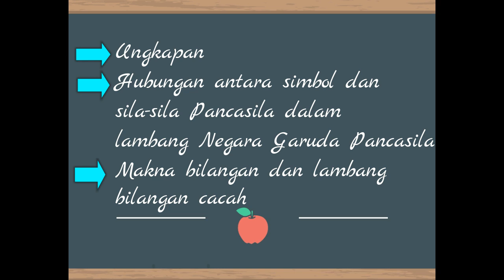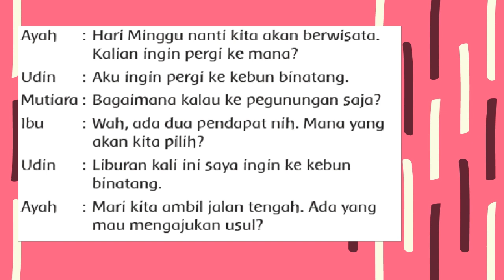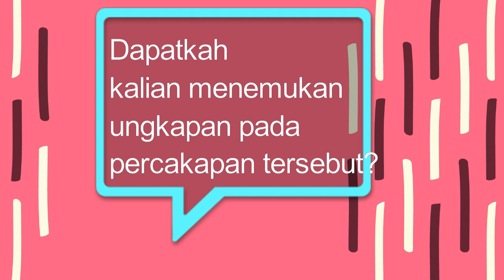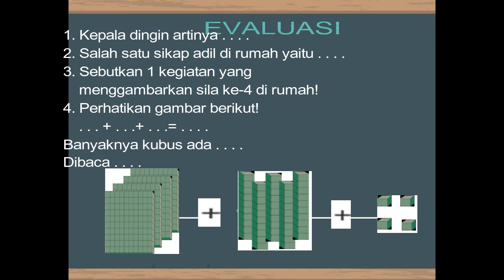Tematik | Kelas 2 | Semester 1 | Tema 1 Subtema 1 Pembelajaran 6